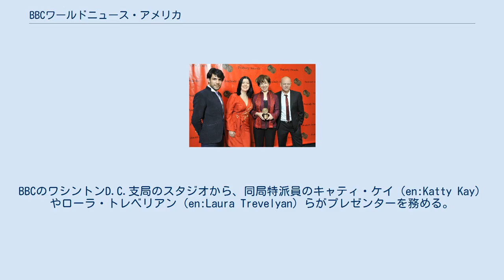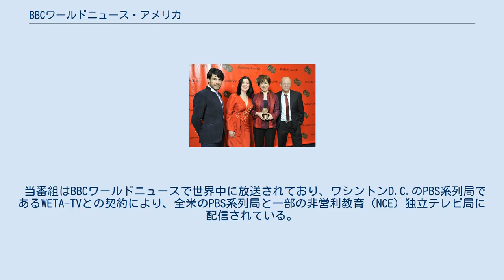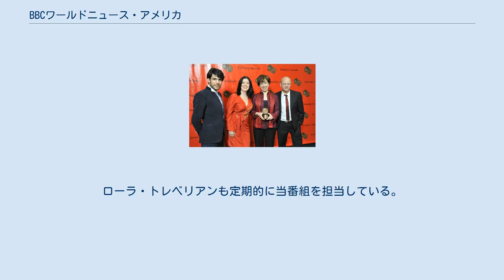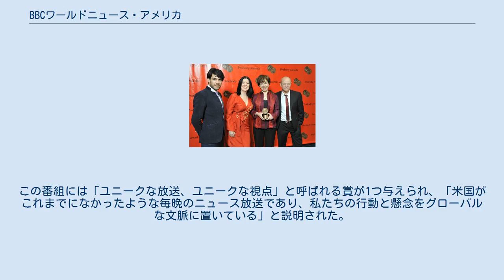BBCワールドニュース・アメリカ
『BBCワールドニュース・アメリカ』（BBC World News America）は、BBCニュースによってアメリカの視聴者向けに製作される報道番組である。
BBCのワシントンD.C.支局のスタジオから、同局特派員のキャティ・ケイ（en:Katty Kay）やローラ・トレベリアン（en:Laura Trevelyan）らがプレゼンターを務める。
放送時間は月曜日から金曜日までのグリニッジ標準時（GMT）23:00、アメリカ東部標準時（ET）19:00、日本標準時（JST）では午前9時から（夏時間採用時は午前8時から）の1時間となる。
 番組名の通りアメリカに関する話題を主に取り上げる。
また、アメリカに関する大きな事件やイベント（例えば米大統領選挙関連等）が発生した際には、『BBCニュース・スペシャル』と題して時間を大幅に拡大した上で放送されることもある。
 番組のテーマソングやBGMを、BBCニュース全体のテーマソング作曲を手掛けるデビット・ロウ（en:David Lowe）が引き続き担当。
当番組向けに新しく書き下ろしている。
北米・日本を含む全世界向けにBBCワールドニュース、イギリス国内ではBBC News Channelで視聴可能。
アメリカ国内ではPBS系列局等でも視聴できる。
日本ではDlifeでも視聴可であった。
 当番組はBBCワールドニュースで世界中に放送されており、ワシントンD.C.のPBS系列局であるWETA-TVとの契約により、全米のPBS系列局と一部の非営利教育（NCE）独立テレビ局に配信されている。
2019年6月まで、ロサンゼルスを拠点とするNCEテレビ局・KCETがこの配信を扱っていた。
 放送開始から2011年3月25日まで、当番組は当初、60分放送を維持し、アメリカのBBCアメリカと国際ニュースチャンネル・BBCワールドで同時放送として放送され、最初の30分（テープ遅れネット）はイギリス国内のニュース専門チャンネル・BBC News Channelで一晩中放送された。
当番組は同年3月28日に30分放送に短縮され、BBCアメリカから撤退した。
2016年10月31日、5年間の休止を経て、BBC News Channelでの放送を再開し、現在は、イギリスとアメリカで標準時が変わる間の11月の1週間と3月の1週間、21:30（GMT）に同チャンネルで放送されている。
 2018年6月11日から同年7月26日まで、月〜木曜日まで（英国夏時間が有効な場合）、同番組は世界中の視聴者向けに最初の30分版を一時的に放送した（完全版が放送されている南北アメリカを除く）。
その後、同年8月から、通常の1時間に戻された。
 場合によっては、当番組は、ニュース速報の放送が原因で、その時間の放送がいくつかのスニペットに中断されている（例:2007年に起きた、遊説中のパキスタン元首相・ベーナズィール・ブットーへの自爆テロによる暗殺未遂）。
しかし、2008年のアメリカ大統領選挙の予備選挙と党員集会の場合、当番組は3時間（例:2008年のアイオワ州党員集会）、最大6時間に延長され（例:2008年のスーパー・チューズデー）、1人のホストが伝えていた。
『BBCワールドニュース・アメリカ』はまた、3つの大統領選挙討論会と唯一の2008年アメリカ合衆国副大統領選挙討論会を取り上げた。
 現在、キャティ・ケイがメインプレゼンターを務めている。
ローラ・トレベリアンも定期的に当番組を担当している。
 2010年に、当番組とドキュメンタリー『Where Giving Life Is a Death Sentence』が第69回ピーボディ賞を受賞した際のトニー・ジョリフ、メラニー・マーシャル、ライス・ドーセット、ショアイブ・シャリフィ。
 『BBCワールドニュース・アメリカ』は、いくつかのピーボディ賞を受賞している。
2007年には「白馬村」で受賞した。
2010年、『BBCワールドニュース・アメリカ』は2度目のピーボディ賞を受賞した。
この番組には「ユニークな放送、ユニークな視点」と呼ばれる賞が1つ与えられ、「米国がこれまでになかったような毎晩のニュース放送であり、私たちの行動と懸念をグローバルな文脈に置いている」と説明された。
2番目の受賞は、ドキュメンタリー『Where Giving Life Is a Death Sentence』 だった。
この番組は、『Insid...